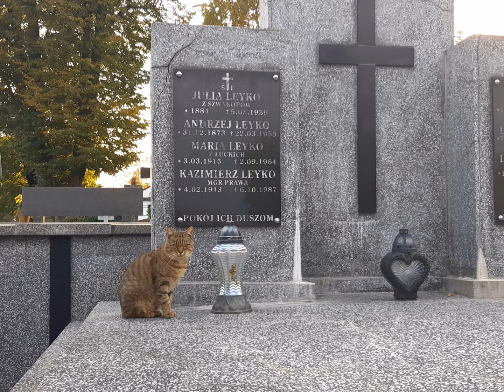Zaduszki w Mielcu...koty i ludzie . Cute cats at cemetery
Zbliżające się święto Wszystkich Świętych przenosi nasze myśli ku naszym zmarłym członkom rodziny i ku przyjaciołom...cmentarz dla nas to miejsce pełne ciszy i spokoju...i właśnie tę ciszę, spokój,  odosobnienie uwielbiają też porzucone lub okoliczne koty, które dodatkowo znajdują tam nagrzane betonowe płyty i zaułki chroniące przed zimnym wiatrem i deszczem.Koty znalazły się tam nie ze swojej  winy-często porzucili je szanowani i ,a jakże świątobliwi obywatele.Wiele gorliwych katolików przegania je,rzuca w nie kamieniami,a kotka o wystraszonym i bojaźliwym spojrzeniu została ,złośliwie ,wraz z kocietami, zamurowana żywcem w grobie (!).Na szczęście dobrzy i życzliwi ludzie odkuli ją i w porę wypuścili...nie powiodły się też próby wzięcia jej do domu...miauczy w niebogłosy i nie przyjmuje posiłków...po prostu ten cmentarz  to jej dom...

a i w ogrodzeniu cmentarza rosła sobie dorodna...pietruszka  ale ktoś ją wyrwał.

Wszystkiego zadusznego, pozdrawiam!

All Saints' Day carries our thought towards our beloved ,deceased members of family and  friends...we consider cemeteries as a quiet,serene ,peaceful places...

Such eternal,  peace, silence and secluded location attracts also stray and local cats where they can find warm blocks of stone and slabs of concrete to lie and sleep...and a shelter protecting from cold,wind and rain...These cats are usually homeless not by their will-cruel owners has thrown them away as a mere thing...

Unfortunatelly cats at a grave  yard are treated as a profanation-people tease and harass them,  hit them by stones, try to poison and even one female cat was walled up (!) with her kittens in a grave.

Fortunatelly there are good people who saved her , feed and are helping all this cats to survive...

Oh! in a fence of grave yard there is also a ...parsley...

Taken in Poland.